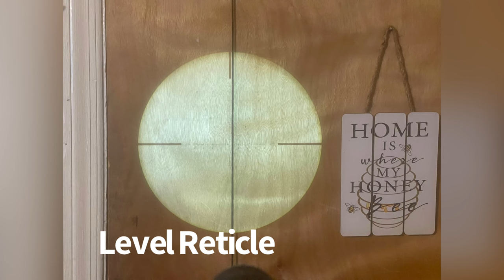Custom Howa 1500 Precision Hunting Rifle